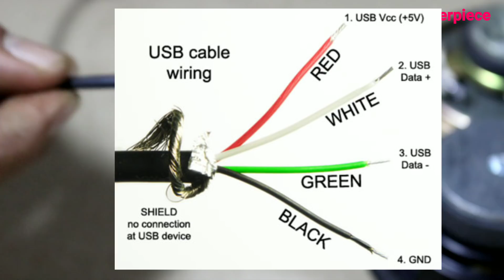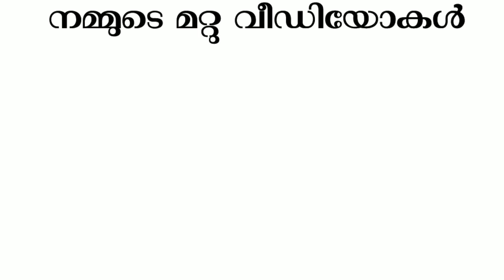ചിരട്ടയെയും വെറുതെ കളയല്ലെ | How to Make a USB Stereo Amplifier | Masterpiece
150 രൂപക്ക് ഈ ബോഡ് വാങ്ങാൻ ഈ ലിങ്കിൽ click ചെയ്യുക:

ഇതിന്റെ സ്പീക്കർ online വില കൂടുതൽ ആണ്,,, അത് കൊണ്ട് അടുത്തുള്ള Electronics spare shop ൽ നിന്നും വാങ്ങുക,

How to Make a USB Stereo Amplifier